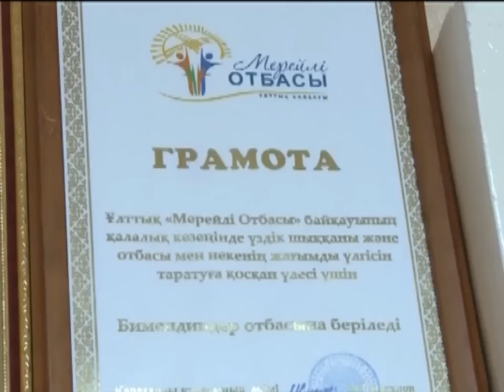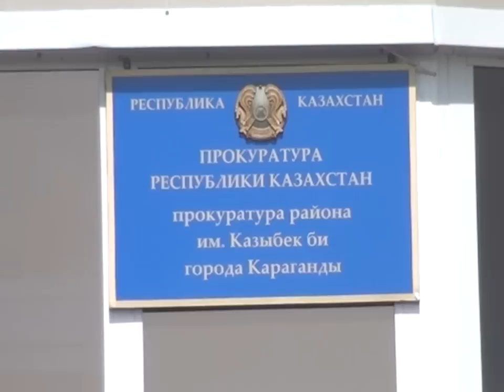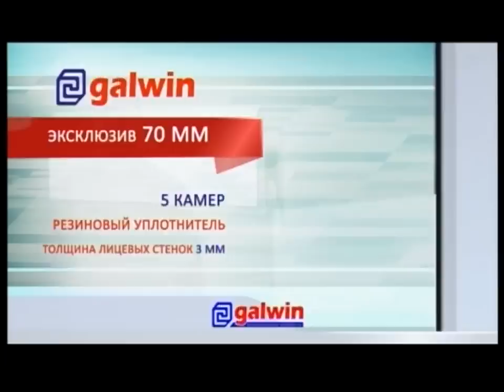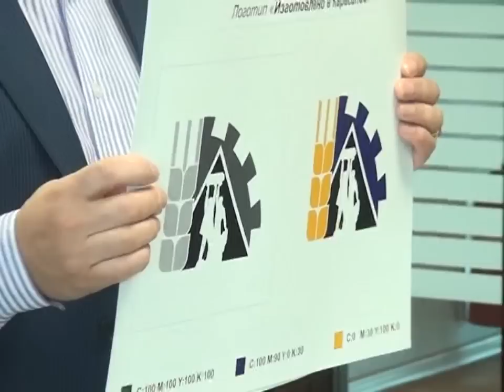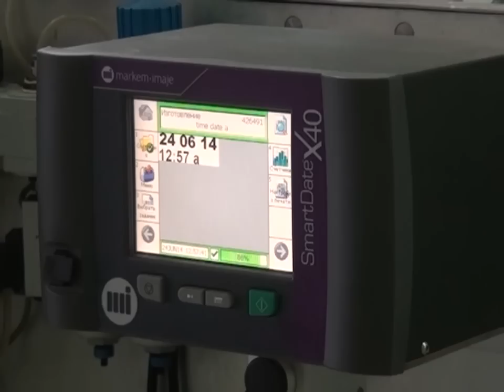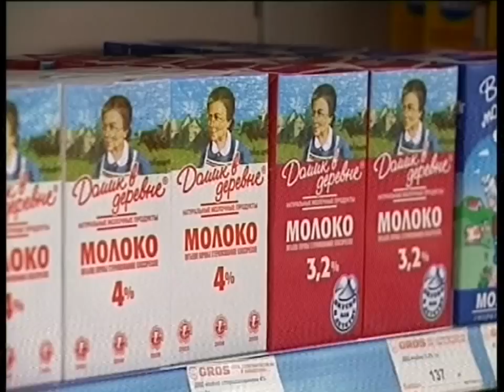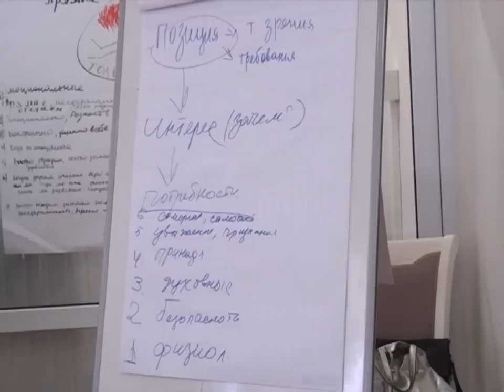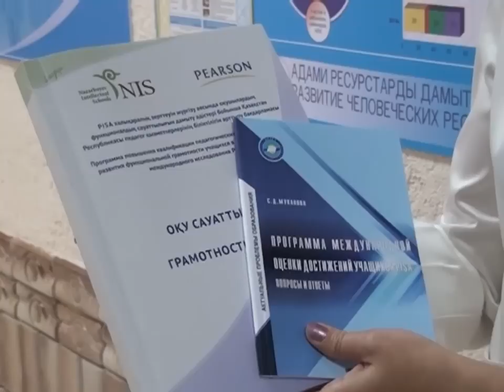16/09/2014 - Новости канала Первый Карагандинский